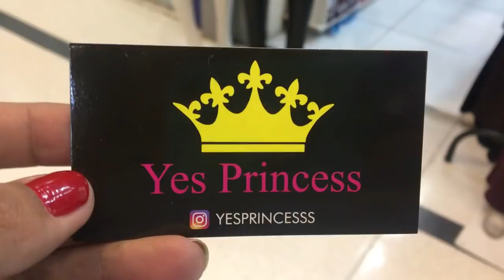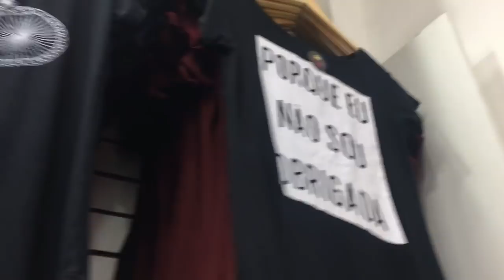SHOPPING VAUTIER PREMIUM - TSHIRTS LINDAS A 10 REAIS SÓ PARA SEGUIDORAS DO CANAL I INFANTIL 5 REAIS